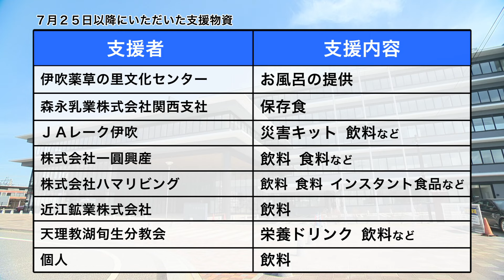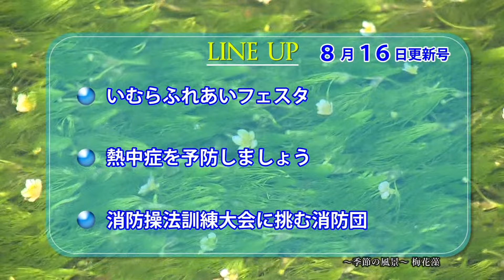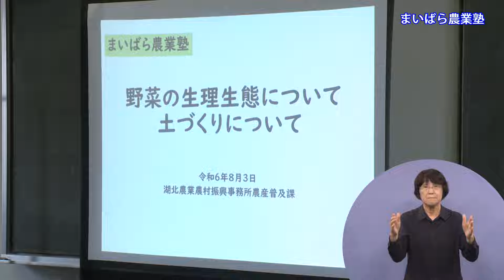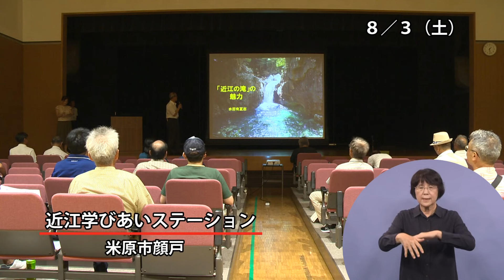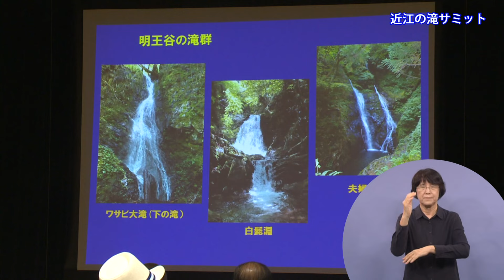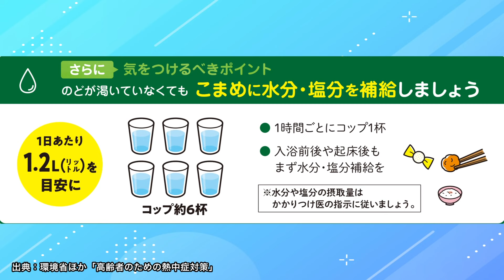伊吹山テレビ2024年8月16日号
土砂災害対策情報
山東幼稚園サマーフェスティバル
まいばら農業塾
近江の滝サミット
いむらふれあいフェスタ
熱中症を予防しましょう
消防操法訓練大会に挑む消防団